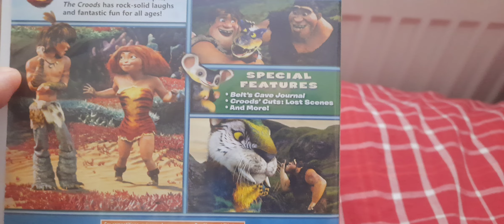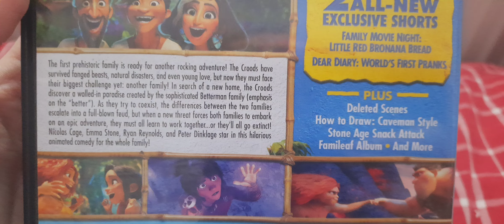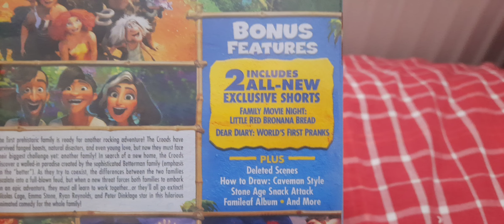The Croods 2-Movie Collection DVD Unboxing